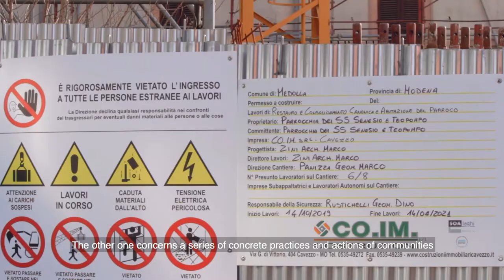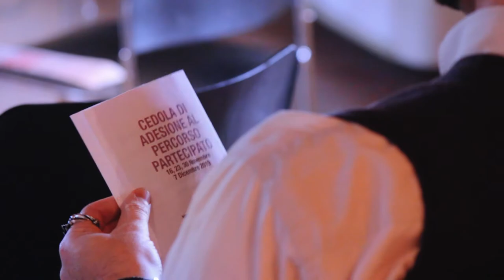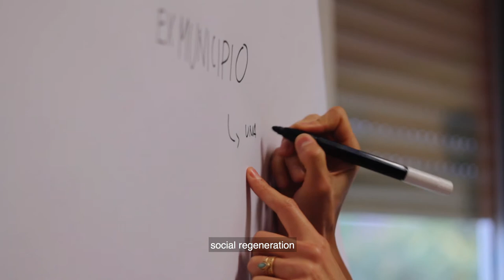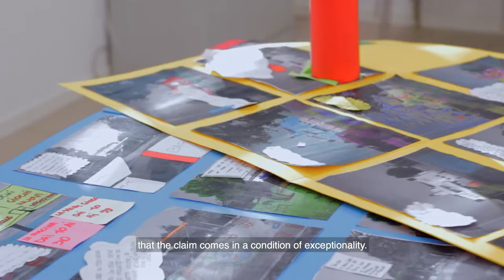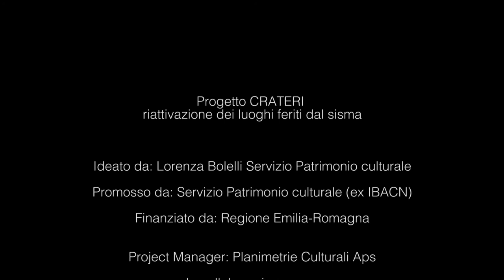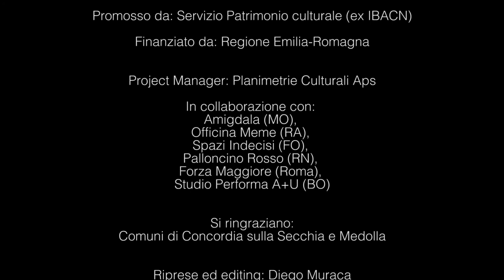Crateri: Riattivazione dei luoghi feriti dal sisma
CRATERI progetto selezionato dalla Biennale di Venezia 2021.
Comunità resilienti e riattivazione dei luoghi colpiti dal Sisma in Emilia Romagna.
La partecipazione civica come strumento per ripensare funzioni e spazi delle città.
Con il contributo del Servizio Patrimonio culturale della Regione Emilia Romagna.
Prodotto da Planimetrie Culturali Aps - Bologna.
Video editing Diego Muraca